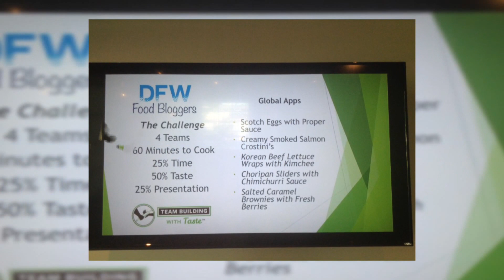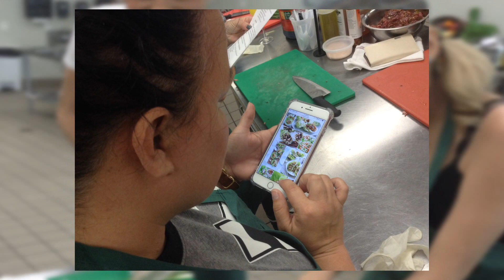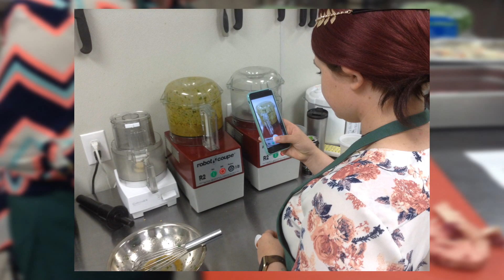Team Building with Taste Recreates "Iron Chef" Experience for Everyone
If you're looking for a unique birthday party, celebration or team building idea, Team Building with Taste on Preston Road in Dallas makes for a fun, competitive and delicious afternoon!